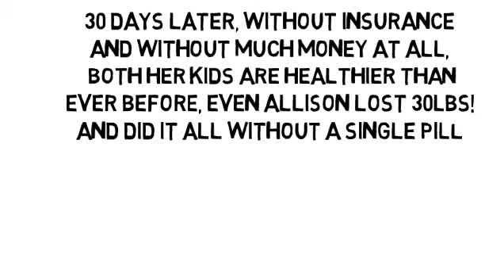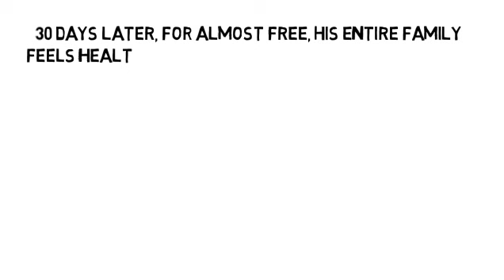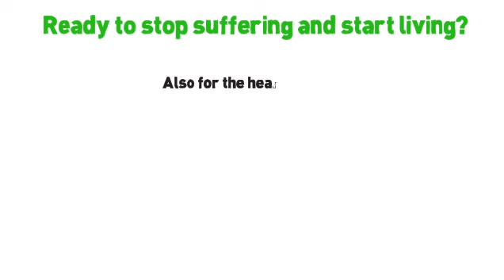Multiple Scleorisis by NoMoreVitamins com